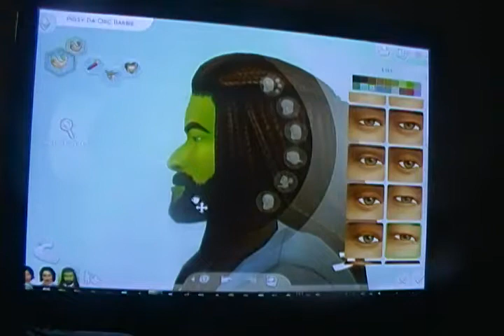The Sims 4 part 2: Making monstrosities part 2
I was too lazy to add all of the parts together

We make Pigsy the Orc

Featured in the video:
P1ggy (Channel has been inactive for a few years)